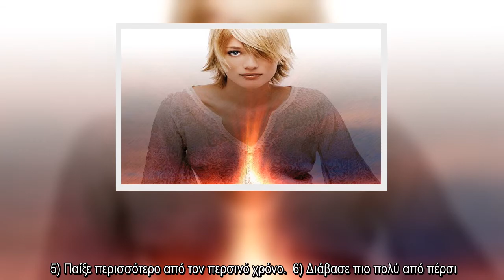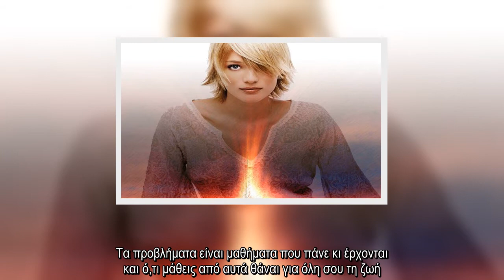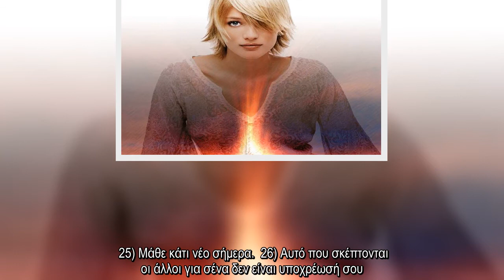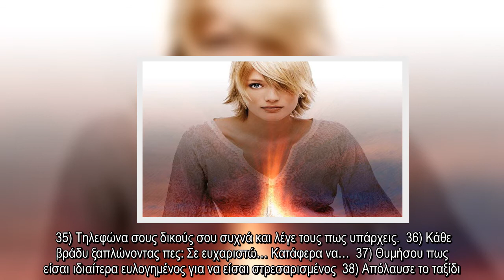✅ 40 σοφές συμβουλές που θα μας βοηθήσουν να αντέξουμε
✍  1) Μείνε σιωπηλός τουλάχιστον 10 λεπτά καθημερινά. Απομονώσου αν είναι απαραίτητο.  2) Άκου καλή μουσική όλες τις ημέρες, που αποτελεί γνήσια τροφή για το πνεύμα.  3) Σαν σηκώνεσαι το πρωί πές αυτό: Σήμερα ο στόχος μου είναι…  4) Να ζείς με τις τρείς λέξεις: Ενέργεια, ενθουσιασμό, κατανόηση του άλλου.  5) Παίξε περισσότερο από τον περσινό χρόνο.  6) Διάβασε πιο πολύ από πέρσι.  7) Κοίτα τον ουρανό τουλάχιστον μια φορά την ημέρα. Συνειδητοποίησε την μεγαλοσύνη που σε περιτριγυρίζει.  8) Όντας ξύπνιος, ονειρέψου περισσότερο.  9) Τρώγε περισσότερα φυσικά φρούτα και λαχανικά και λιγότερο βιομηχανοποιημένες τροφές ή παράγωγα σφαγής.  10) Τρώγε ξηρούς καρπούς, πίνε πράσινο τσάϊ, πολύ νερό και ένα ποτήρι κρασί την ημέρα (βεβαιώσου πως το συνοδεύεις με κάτι που σου αρέσει και με παρέα κάποιου που αγαπάς.)  11) Κάνε να γελάσουν τρία πρόσωπα την ημέρα.  12) Τακτοποίησε το σπίτι, το αυτοκίνητο και το γραφείο σου και άσε την νέα ενέργεια να πλημμυρίσει τη ζωή σου.  13) Μη σπαταλάς τον πολύτιμο χρ ...